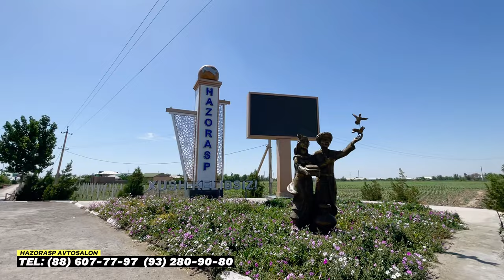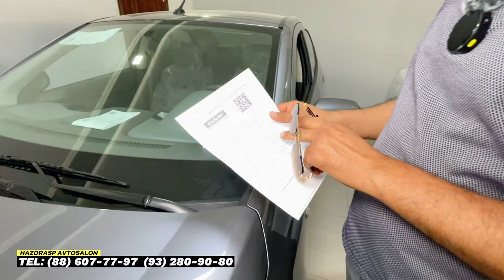Avtosalonda yangilik Shartnoma kutish kerak emas Zavod narxida oling Hazorasp Avtosalon narxi